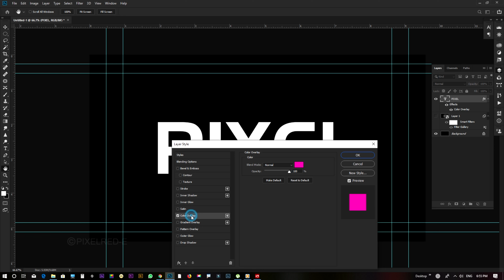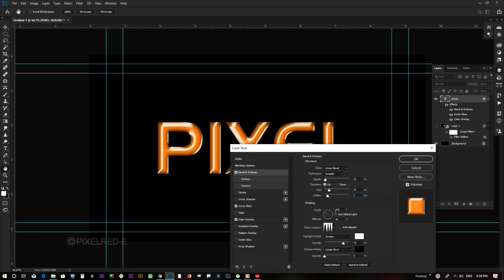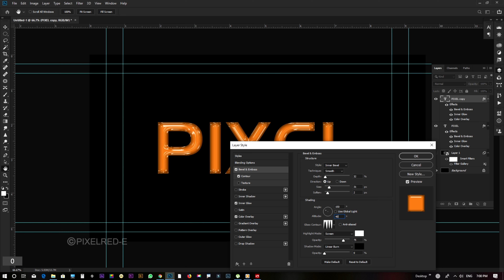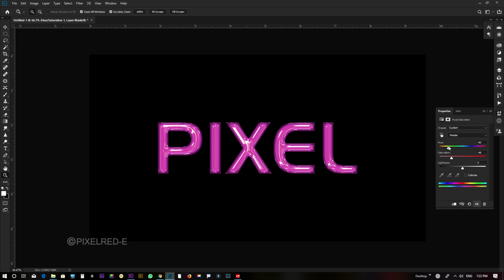Create Plastic Effect With Text photoshop tutotial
In this Video I will Show you how to create palstic Text effect in photoshop